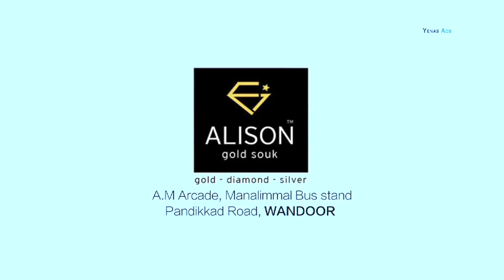രാഹുൽ ഗാന്ധി എംപി യെ അയോഗ്യനാക്കിയ നടപടിക്കെതിരെ എംഎസ്എഫ് പ്രതിഷേധ സംഗമം സംഘടിപ്പിച്ചു. SAHYA NOW